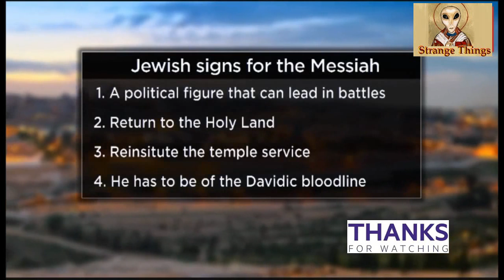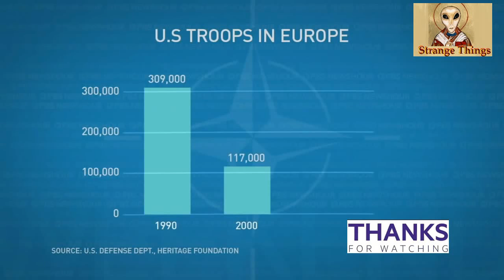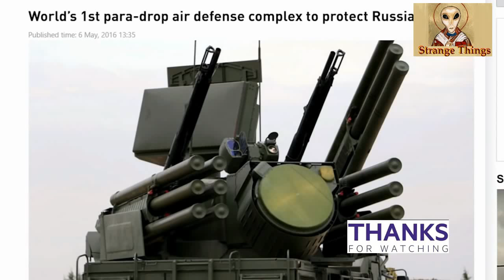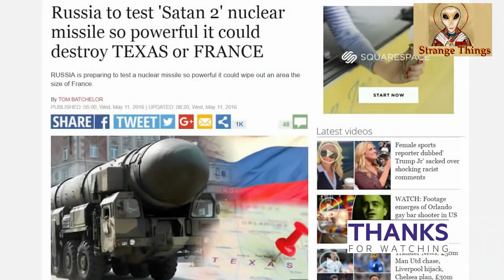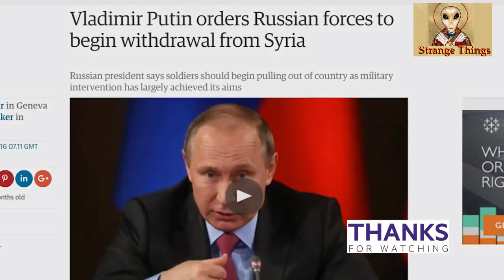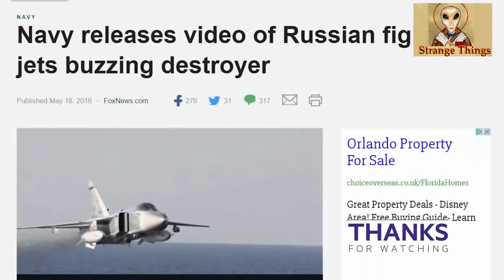SRAEL ANTICHRIST - THIRD TEMPLE - WW3! - 2017 SHOCKING - MUST SEE!32:15